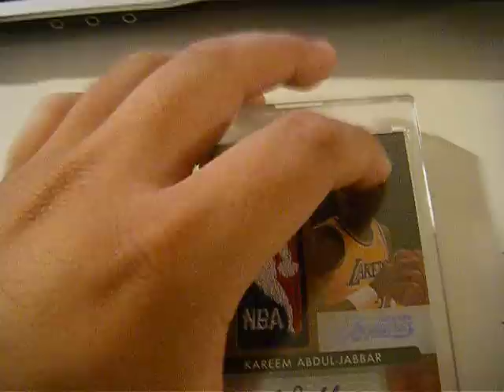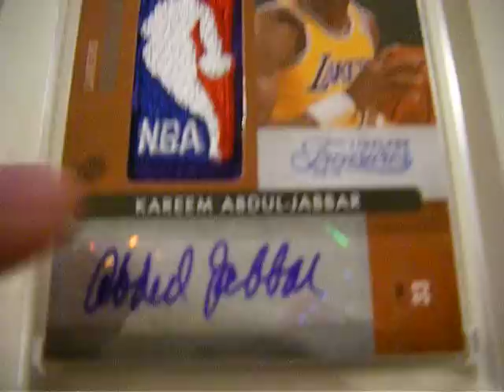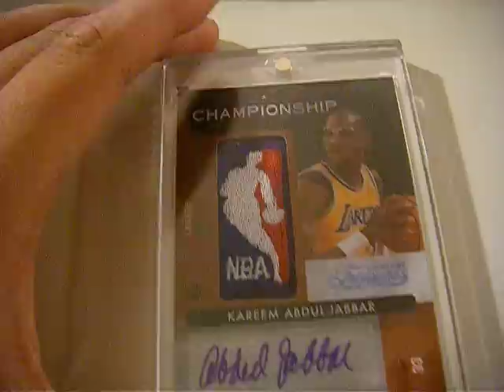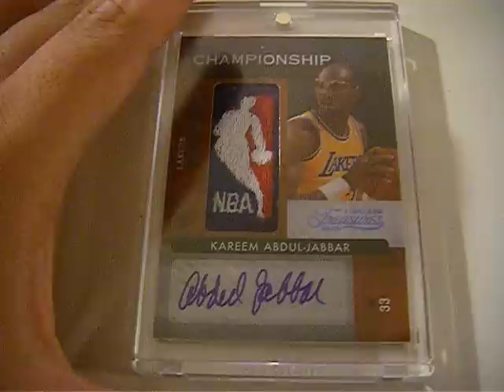Kareem Abdul-Jabbar 1/1 LOGOMAN Auto Officially For SALE!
Hi, please send me your best offers if you are interested in buying this card.  Already received offer of $1800 so offers below that will not be considered.

$2100 would be the buyit now price.  Please mature and serious inquires only.

This is a game worn championship season kareem logoman 1/1 with autograph

Card is from Timeless Treasures 2009/10.  If there's any questions, don't hesitate to message me, really looking to move this right now since there's something i want to buy.

Will consider cash+ card deal if only the card is a high value card i can sell or a kobe bryant high end card.